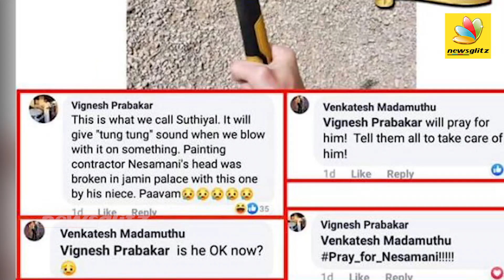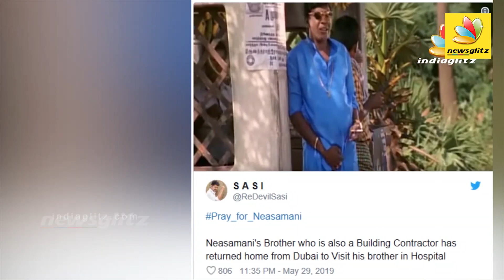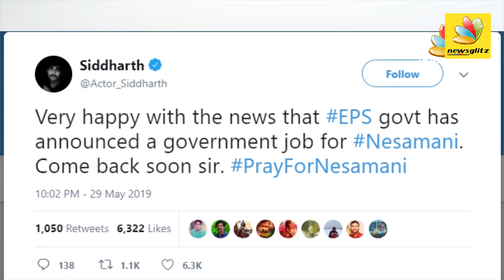Trending Collection Of Contractor Nesamani Memes | Vadivelu , Friends Movie Comedy | Latest News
In a few hours, Pray_for_Neasamani became a worldwide trend, with even politicians and celebrities jumping into the fun.A certain meme about a hammer on social media got fans to talk about this scene from 2001 film, Friends, where Vadivelu gets hit in the head with a hammer. The scene starring Vijay, Suriya and comedian Ramesh Kanna had Vadivelu playing the role of Contractor Nesamani. It is while criticising everyone for their work is when Ramesh accidentally drops a hammer on his head giving him a concussion. What’s funnier is Suriya and Vijay’s reactions to Vadivelu getting hit in the head.